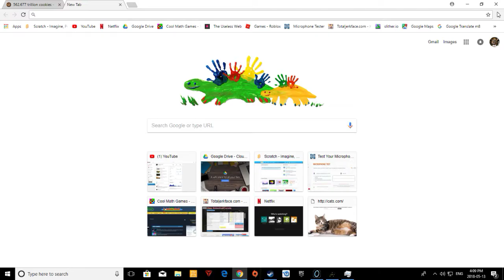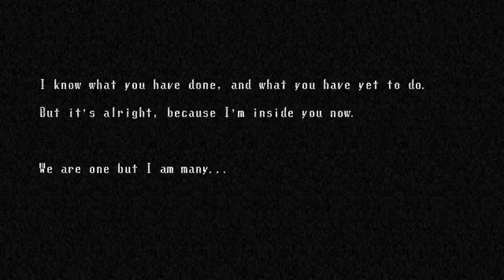Spooky's Jump Scare Mansion!!!!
A kid's game scares the crap out of me. Go figure
Also, I'm sorry the camera quality glitched in the beginning